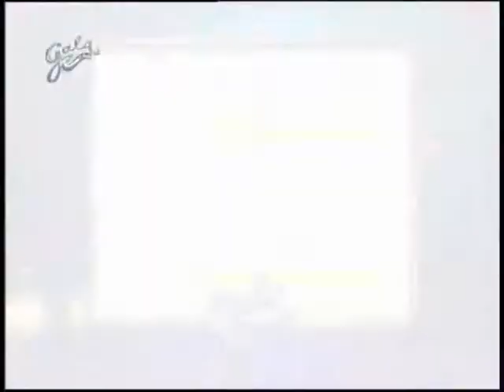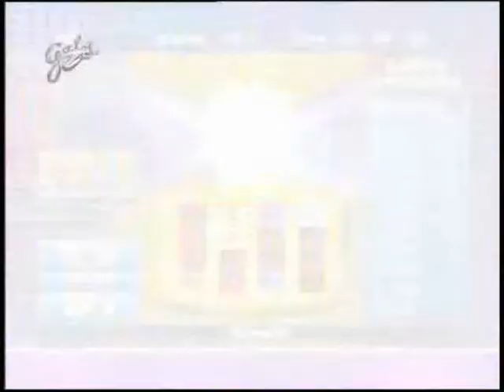Gala TV Showreal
Selection of Gala TV Adverts.